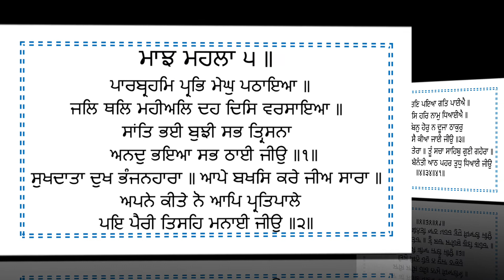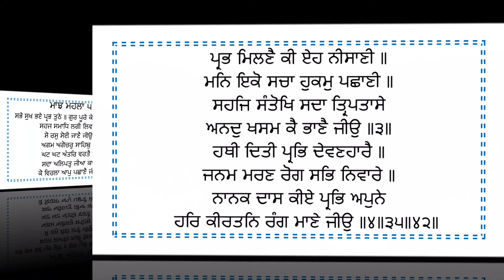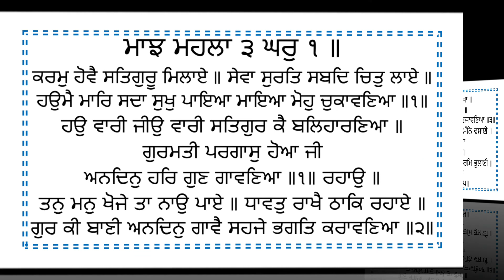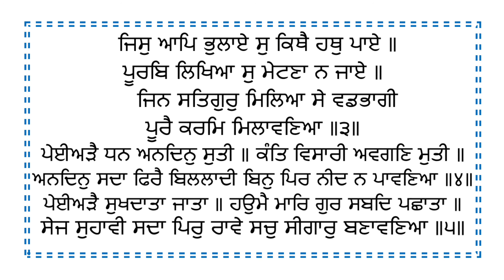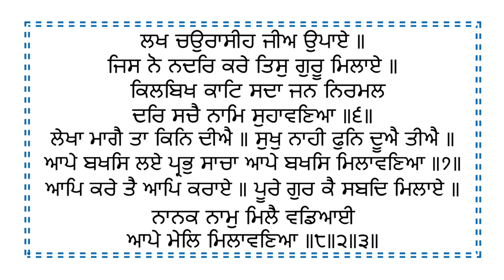Sehaj Path Sahib Ang-101-110 // Bhai Gurpreet Singh Ji NalviWale // Read along